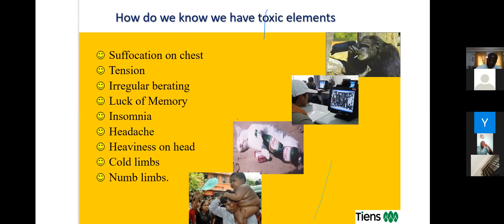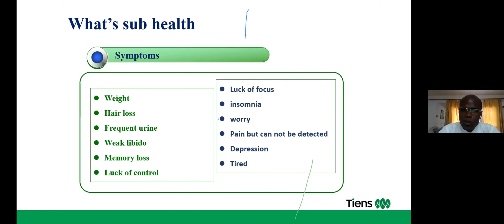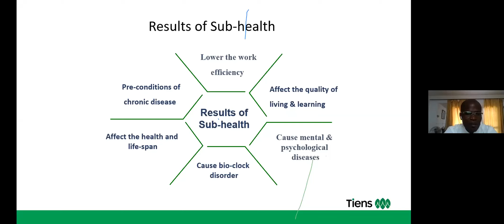Formation ZOOM Concept de santé Yes or no cut 007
Présentation approfondie du concept de santé de TIENS par M. Yes or NO